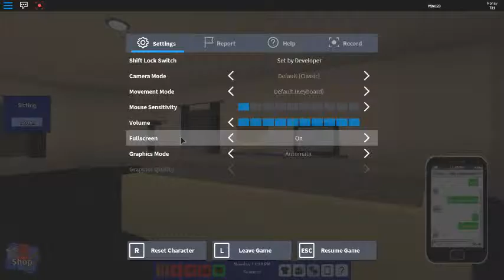Roblox -RoCitizen Part 4 (Goodbye :( )